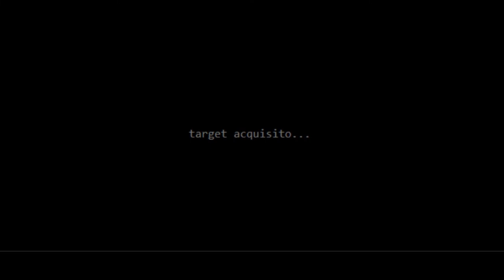Welcome to Milano | Coordinate inserite: target acquisito.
🎯 | TARGET ACQUISITO
Coordinate correttamente inserite: proseguire?